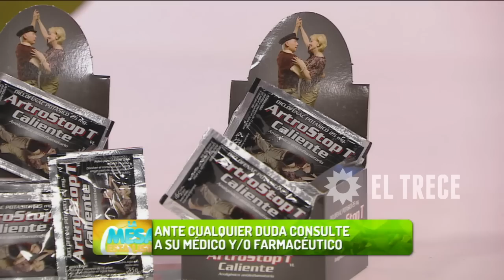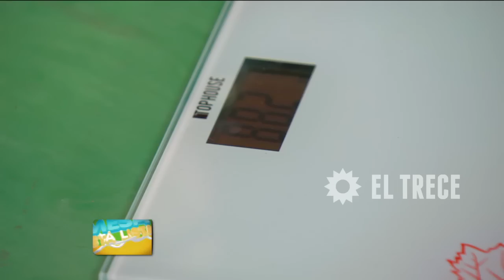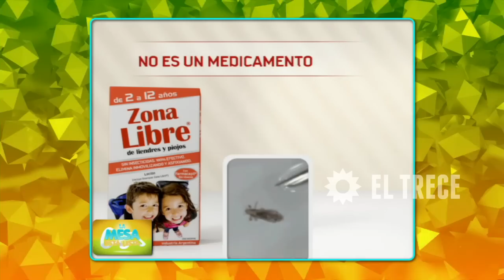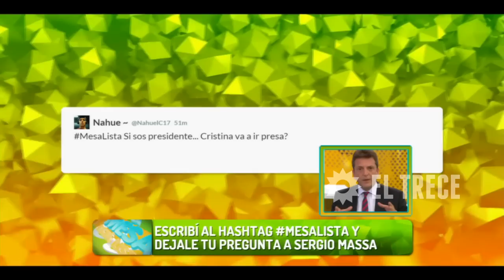La mesa está lista - Programa 06/10/15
INVITADOS:
-Dr. Ravenna
-Sergio Massa

NOTAS:
- Chiche vs chiche ayer en el ¨Bailando¨ - Escena con Soledad Silveyra.
- La violencia a Lugercio en Mar del Plata.
- María Julia Olivan con Gabriela Michetti ( PARTE 2 ).
- Los mitos y verdades del vino.
- Rulo con asistentes a la expo ¨bodegas y vino¨ haciendo preguntas sobre el vino.
- Rulo en estreno de ¨Baires¨.